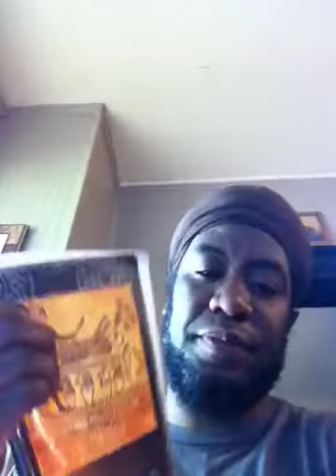Befriending Joshua Chp.10 sun stays in place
Joshua makes the sun and move stand still. Utterly destroys the five longs at GIbeon.